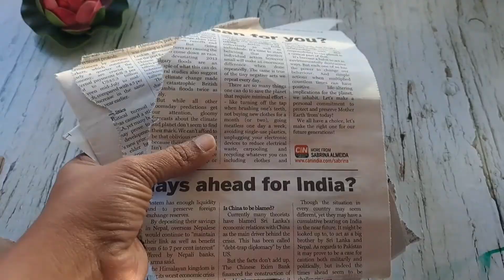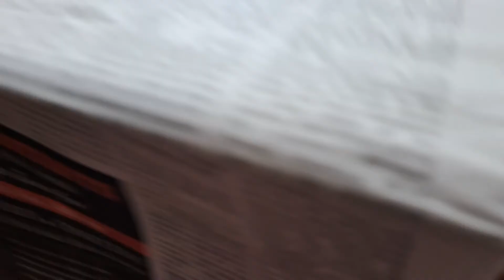DIY Flamingo Sculpture With Clay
Easy way to sculpture flamingo with clay.